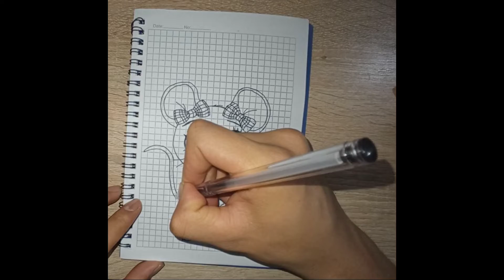How to draw a mouse girl easy step by step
learn to draw animals beautifully and easily